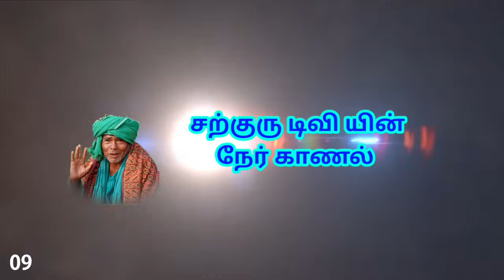SARGURU TV நேர் காணல் 106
SARGURU PALANISAMIGAL JEEVASAMADHI KANAKKANPATTI PALANI DINDUCUL DISTRICT TAMILNADU INDIA